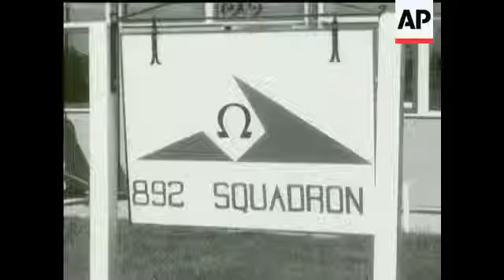ROLLS FOR AIR RACE MEN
(8 Sep 1969) A Rolls-Royce Silver Shadow is presented to the Squadron which won the Daily Mail Transatlantic Air Race to commemorate fifty years of close association between Rolls-Royce and Naval Aviation.